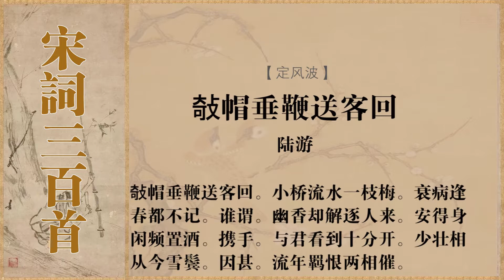定风波 陆游 敧帽垂鞭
作者简介
陆游（1125—1210），宋代爱国诗人、词人。字务观，号放翁，越州山阴（今浙江绍兴）人。少时受家庭爱国思想熏陶，高宗时应礼部试，为秦桧所黜。孝宗时赐进士出身。中年入蜀，投身军旅生活，官至宝章阁待制。晚年退居家乡，但收复中原信念始终不渝。他具有多方面文学才能，尤以诗的成就为最，在生前即有“小李白”之称，不仅成为南宋一代诗坛领袖，而且在中国文学史上享有崇高地位，存诗9300多首，是文学史上存诗最多的诗人，内容极为丰富，抒发政治抱负，反映人民疾苦，风格雄浑豪放；抒写日常生活，也多清新之作。词作量不如诗篇巨大，但和诗同样贯穿了气吞残虏的爱国主义精神。有《剑南诗稿》《渭南文集》《南唐书》《老学庵笔记》《放翁词》《渭南词》等数十个文集传世。